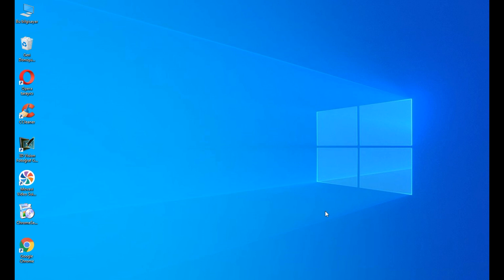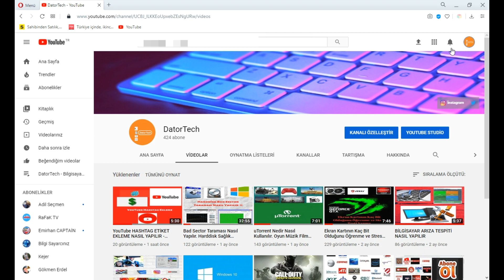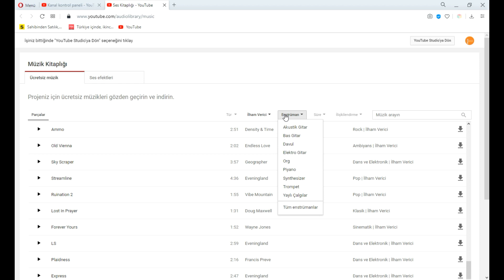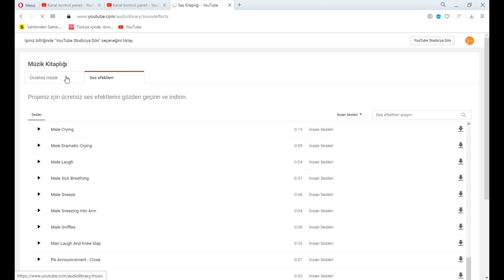YouTube Telifsiz Müzik Kitaplığı . ÜCRETSİZ TELİFSİZ MÜZİK EKLEME -2020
Merhaba değerli izleyicilerim bu videomda sizlere YouTube videolarımıza nasıl telifsiz müzik ekleyeceğinizi  gösterdim.Telif hakkı olmadan videolarınıza müzik ekleyebileceksiniz.   Keyifli izlemeler ;)